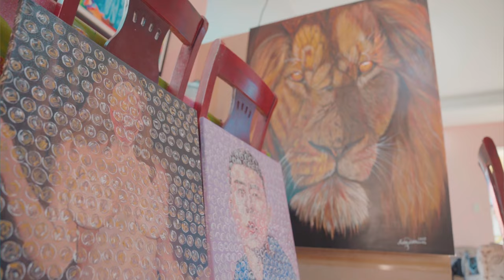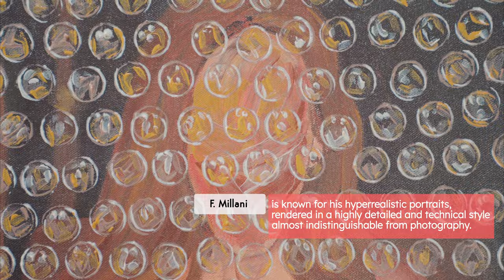BETHRAM DACUMA - Toledo City's PRIDE PAINTER 🎨 | [ENG SUB]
This Filipino subject teacher from Toledo City, Cebu took a look back to her humble beginnings. Bethram Dacuma shares to us how she managed to overcome her obstacles throughout the makings of her paintings. One cannot deny how composed her paintings are and the meanings behind every piece she had done.

You can only expect to experience the Philippines in its full spectrum! Be ready to cry, smile, laugh, as we LIVE LIFE IN FULL COLOR!